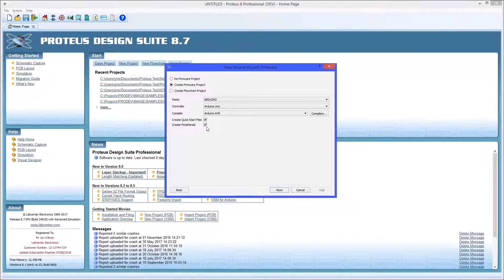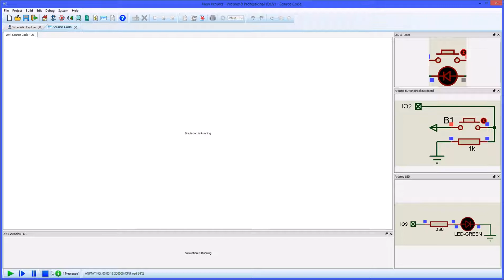Arduino VSM Quick Start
This video shows how to use the drag and drop feature for the Arduino Simulator using peripherals, shields and break out boards in Proteus Microcontroller Simulation software.